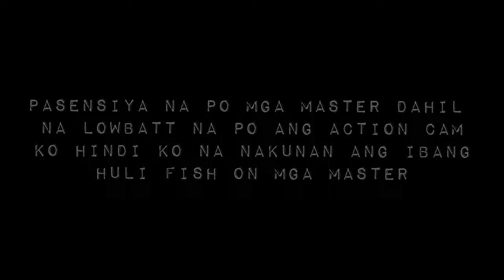Matalas Ang Ngipin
UL Ep 8 Be Careful of this toothy fish
ultralight fishing
shore casting

Gear Set Up

Leader: Triline Mono 15lb

Special Tags
@prince pudidi fishing
@kuys dagz fishing
@footstep angler tv
@tandol fishing
@primative islander
@amazing sea
@fafa blog
@fish with marlon
@regz fishing tv
@Rama Ichon Blood
@Troks Fishing Adventure
@All Abordz